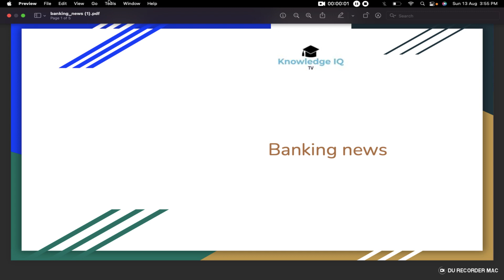M.C.Singla & Ors V/s Union of India & Ors before SC on updation of Pension